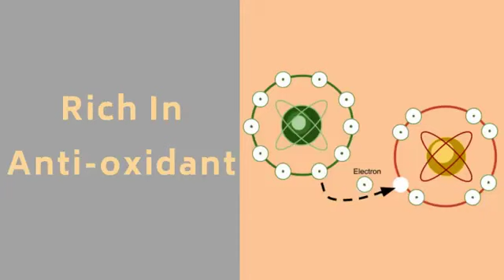DXN Cocozhi# Cocozhi Benefits Horlick, Bornvita, Boost ka substitute Best for growing Kids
Why i consume Cocozhi?